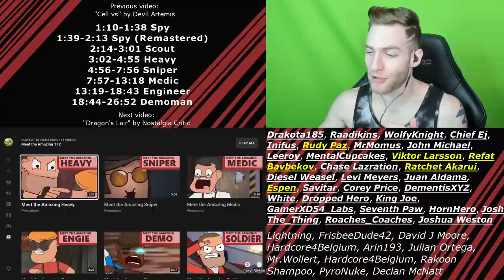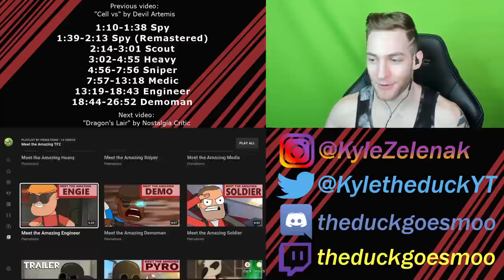IT WAS WORTH THE WAIT!! Reacting to "Meet the Amazing Team" by Piemations! pt.1